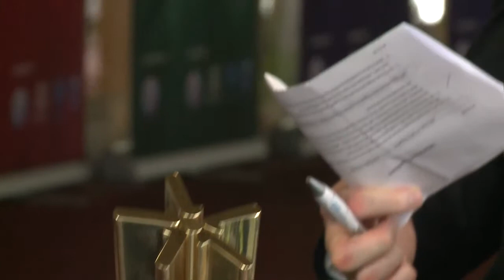WSIS+10 INTERVIEW: Mr Mohammed Gheyath, DG, Mohammed Bin Rashid Smart learning program, UAE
Interview with Mr Mohammed Gheyath, Director General, Mohammed Bin Rashid Smart learning program, UAE, at the WSIS+10 High-Level Event. Geneva, Switzerland, 10 June 2014.